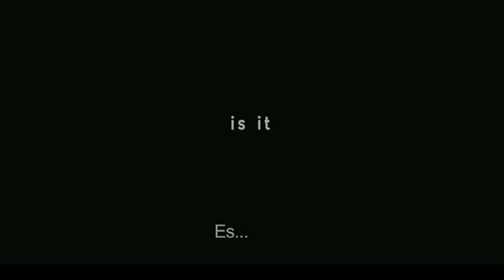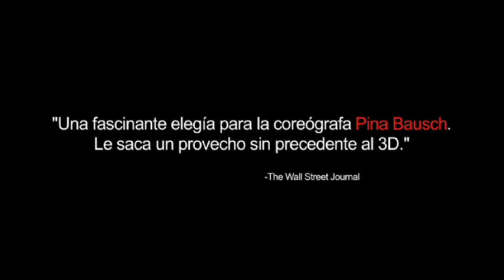PINA trailer final-Apple ProRes 422 (HQ)-H.264 LAN Streaming.mov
Pina (2011), de Wim Wenders.